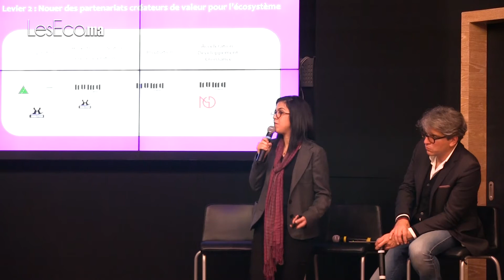Inwi assure l’empowerment des entrepreneurs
Afin d’encourager le développement des startups marocaines et accompagner son ambitieux programme de soutien à l’entreprenariat et des entrepreneurs, Inwi lance ce mardi, une nouvelle plateforme digitale sur l’adresse et a amorcé des partenariats avec plusieurs acteurs de référence en matière d’entreprenariat et d’innovation, comme l’association Injaz Al Maghrib, Hack&Pitch, Numa Casablanca, MIT Enterprise Arab, Maroc Web Awards, Z7am, Application Coach’in et Réseau Entreprendre Maroc.
En effet, Inwi apporte son soutien à Réseau Entreprendre Maroc et aux porteurs de projets en leur offrant des Packs Business, des solutions de connexion et des équipements, ce qui permet de réduire les frais initiaux liés à l’amorçage de l’entreprise.